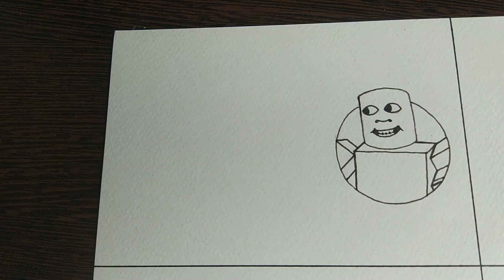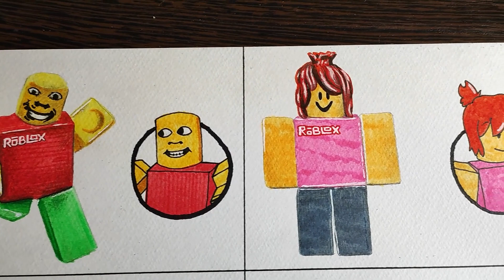Drawing Dragons Cartoon and Realistic Characters [Weird Strict Dad]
I am incredibly glad to everyone who visited my channel! Today I'll show you how I draw Weird Strict Dad characters in an original and cartoon style!

0:00 Dad Cartoon Icon
0:27 Dad Original

1:38 Mom Cartoon Icon
2:05 Mom Original

3:02 The Kid Death Cartoon Icon
3:22 The Kid Death Original

4:33 Xenobus Cartoon Icon
5:10 Xenobus Original

6:30 Final

If you liked my drawings, then press the like button.